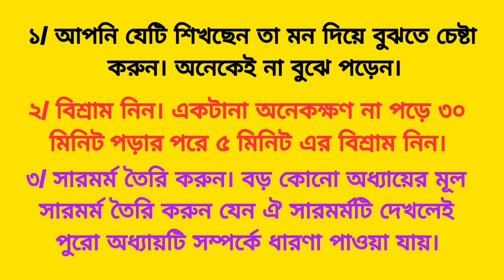পড়াশোনার সহজ কৌশল